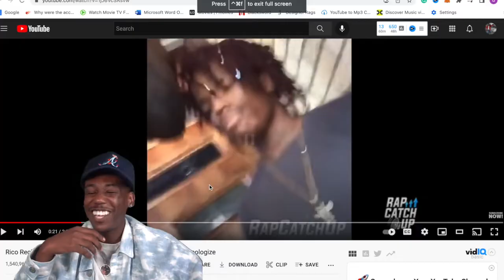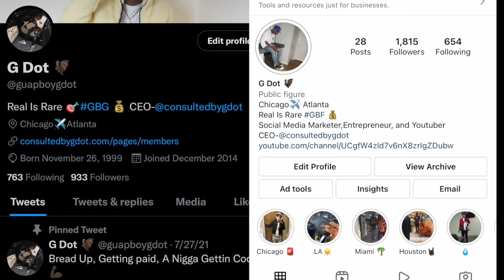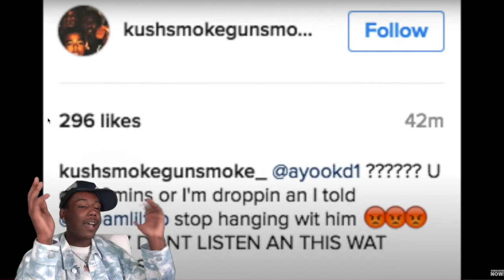HE SHOT UP HIS OPPS HOUSE AND POSTED IT SO THEY SET HIM UP AND THIS HAPPENED!|HOOD REACTION!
Do you want to know how to make money without a job?🤯Through my courses you will be able to learn how to start a successful business, gain a 750+ credit score, how to profit from stocks and crypto daily, easy ways to monetize your social media, and many more things.

With my membership you will also gain all of this benefits AND you will also gain direct access to daily stock options and crypto callouts so you can earn money daily from your bed no matter what day it is! You will earn AT LEAST 500$ a week from my option plays and crypto callouts 😎

Are you having trouble network yourself? 👀Ive got the answer for you to get around millionaires and make connections that will open up doors/last you a lifetime! You’ll also learn to how to market yourself and your brand effectively to gain/maintain at least 1K sales a month OR You can also learn how to get girls the playa way 😎 don’t go out sad any longer its time to boss up and be a better you 💰